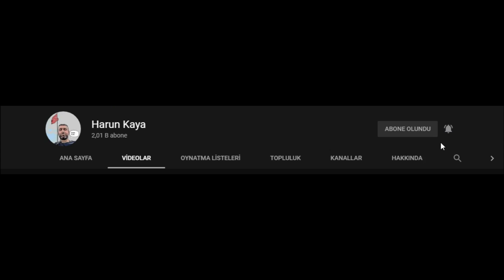Lombardini Antor 12 hp Mazot Pompa değişimi nasıl yapılır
Merhaba değerli arkadaşlar video görselde istek üzerine Lombardini 12 hp Mazot Pompa değişimi nasıl yapılır görüntüledim.